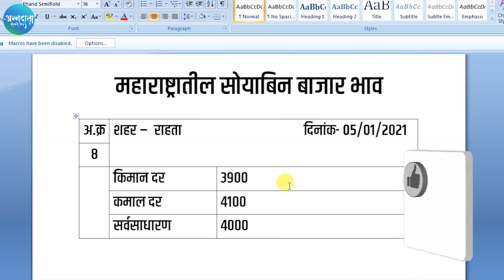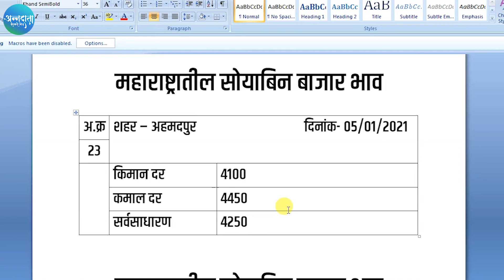महाराष्ट्रातील विविध शहरातील सोयाबिन मालाचे आजचे बाजारभाव दिनांक ०५/०१/२०२१ । अन्नदाता मराठी ।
शेतकरी मित्रानों माझ्या annadata अन्नदाता youtube चॅनल मध्ये आपले स्वागत आहे. आपण माझ्या चॅनल वर महाराष्ट्रातील संपुर्ण पिकांची माहीती तसेच वेध शाळेने वेळोवेळी जाहीर केलेल्या हवामानाचा अंदाज,खरिप व रब्बी हंगामात घेतल्या जाणाऱ्या विविध पिकांची माहिती. तांदुळ,कापुस,तुर,सोयाबिन,गहु,हरभरा,भुईमुग इत्यादी पिकांची नांगरणी पासुन जे घटक अंतर्भुत असतात जसे खत,किड व्यवस्थापन,काढणी,साठवणुक,विक्री यांची इंतभुत माहीती, कृषी तज्ञाचे मार्गदर्शन,प्रयोगशील प्रगतशील शेतकऱ्यांची यशोगाथा, बाजारभाव,शेतकऱ्यांना आधार देणाऱ्या जोडधंद्याची ज्यात कुकूट पालन,शेळीपालन,मत्सपालन,दुग्धव्यवसाय इत्यादी ची माहिती तसेच कृषी विभागातुन जाहीर होणाऱ्या विविध योजनेची माहिती आपल्या पर्यत पोहचविण्याचा प्रयत्न करण्यात येईल.
धन्यवाद